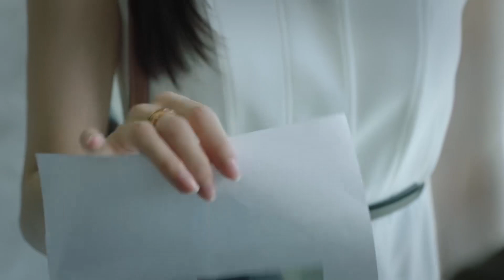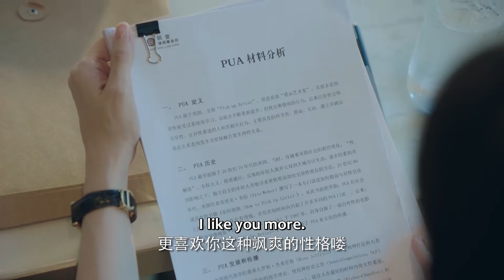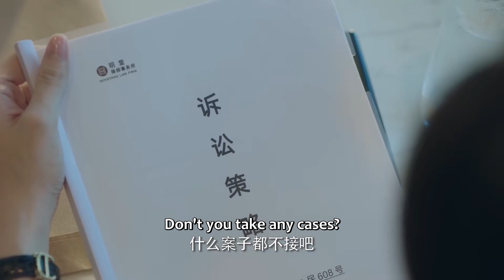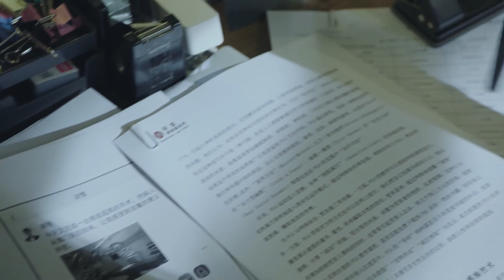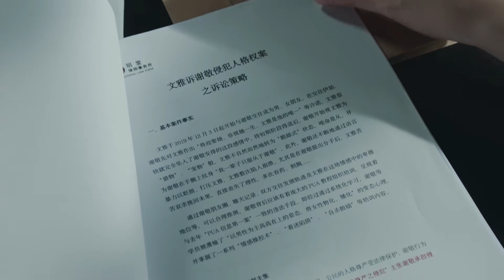👠小三费尽心机勾引丈夫！妻子突然出现在身后，吓得她撒腿就跑！|女士的法则 Lady of Law🍨撒糖LIVESweetLIVE🍨